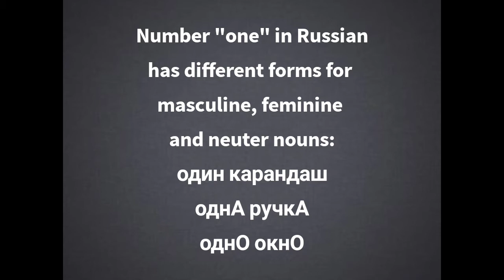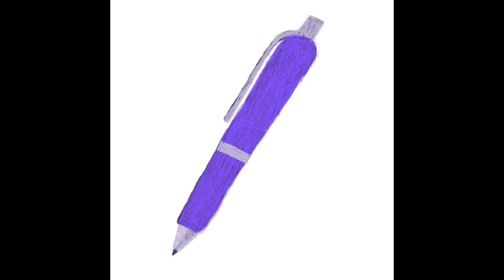Russian lessons for beginners. Lesson 11 Gender of number one in Russian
Number one in Russian is tricky) You will learn how to use it right with this drilling video.